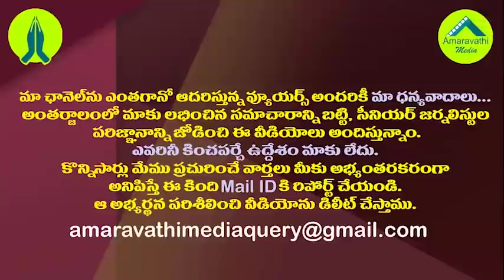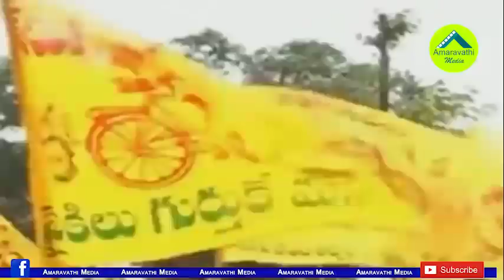ఏకంగా చంద్రబాబు సామాజికవర్గంపైనే గురిపెట్టిన జగన్||Jagan targets on chandrababu community